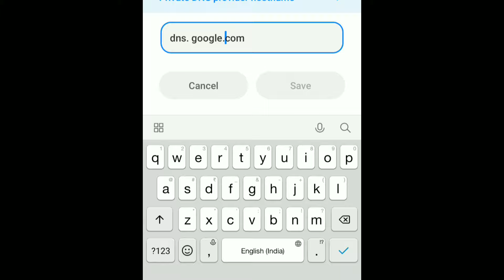HOW TO OPEN FREE FIRE 😍FREE FIRE NOT OPENING PROBLEM SOLVED